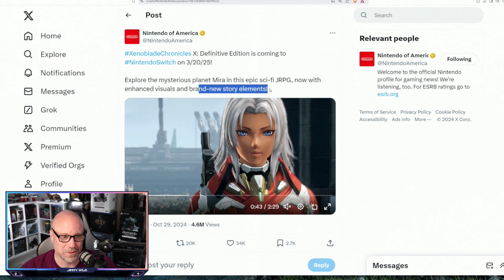Xenoblade Chronicles X for Switch is coming!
Welcome back to Xenoblade Chronicles X!  Today we got the announcement we have all been waiting for!  Xenoblade Chronicles X is coming to Switch in 2025!

Should be working now.  When you join you will need a role assigned, so be patient as it gets added by a mod.  :D

Timestamps:
00:00 Intro
00:30 Definitive Edition
01:48 j76 Updates
03:05 Outro